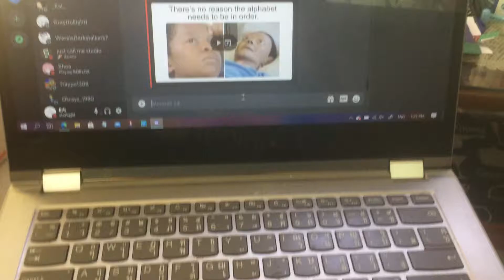Keyboard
why the fuck is the comment turned off (also this is outdated since it worked again after like 2 minutes of posting)